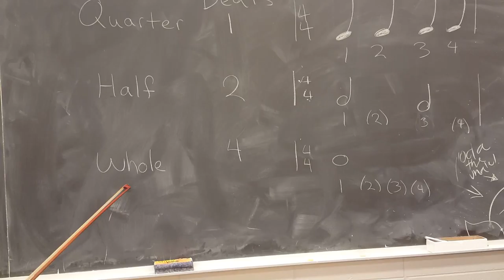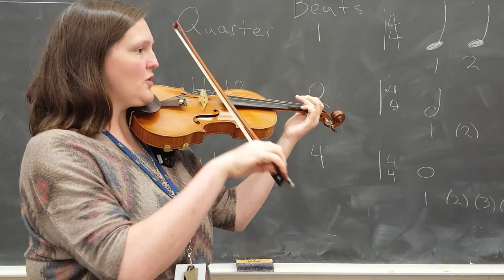P35 Whole Notes